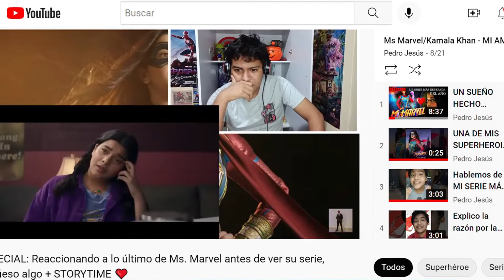REACCIÓN: TRÁILER OFICIAL de PINOCHO 2022 (Disney+) | Pedro Jesús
Thank you Fuzzeke